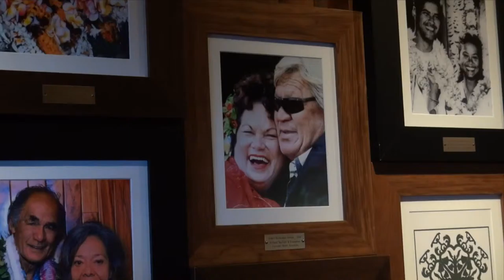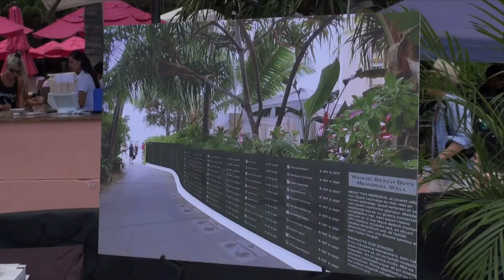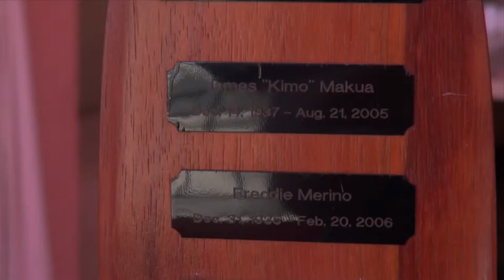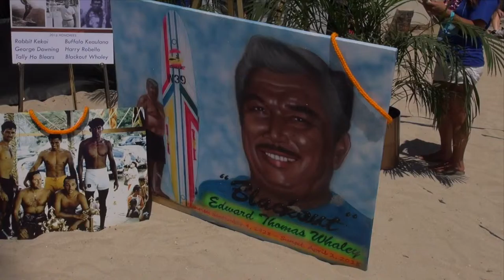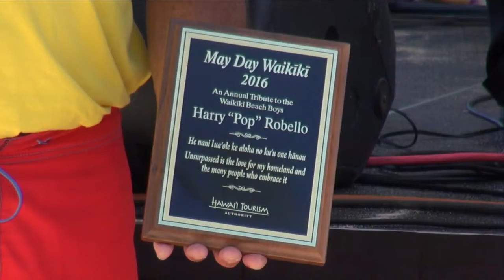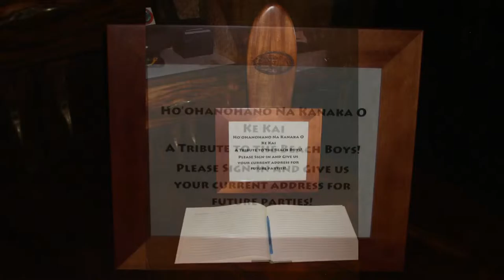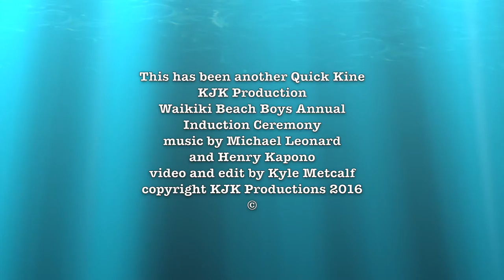Waikiki Beach Boys May Day Honor Roll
First, I apologize. I am using a new camera and a new edit software and I have made this video darker than I would normally have done.

On May Day 2016 six new members were installed into the Waikiki Beach Boys Honor Roll. These new members were Rabbit Kekai, Buffalo Keaulana, Tally Ho Blears, Blackout Whaley, George Downing, and Harry Rubella. These men represent a long list of Waikiki Beach Boys and other Watermen who have taught surfing lessons, steered canoe rides, and catamaran rides for tourists and islanders and shared their aloha for the shorelines and oceans of Hawaii. The event took place on the beach fronting the prestigious Royal Hawaiian Hotel.

The still photos on this video were compiled from various Beach Boy events held at Duke's Restaurant at the Outrigger Main Hotel on the beach at Waikiki. They were not taken on this May Day.

This video is a short taste of recognition for this Aloha Spirit on the beaches of Waikiki.
Music on this video is courtesy of Michael Leonard, Melveen Leed, and Henry Kapono.